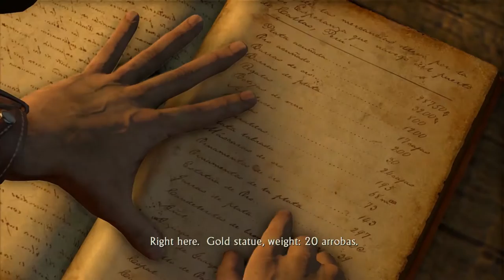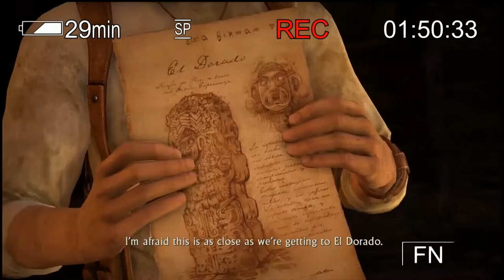OH NO, SAVE HER! - Drake's Fortune #5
Watch Tom carry on with Uncharted - Drake's Fortune as he tries to escape the pirates.
CogStudio is an online video community offering endless hours of entertainment with video content such as Game play videos, Lets Plays, Pod Casts and more.

Want to see more of CogStudio? Then check out the links below to keep up-to date with us.

CogStudio is BIGGER and BETTER with YOU!